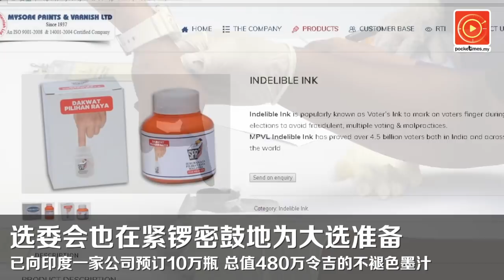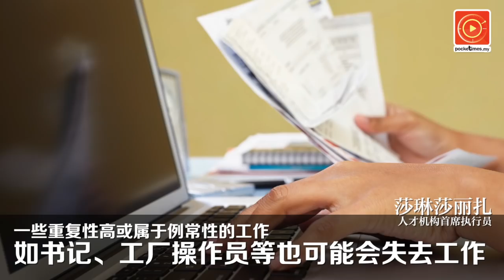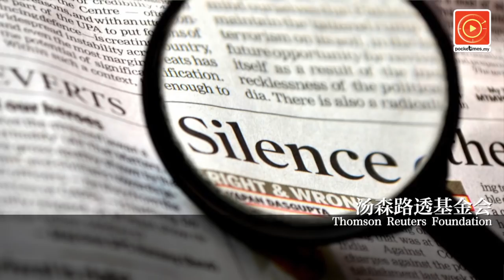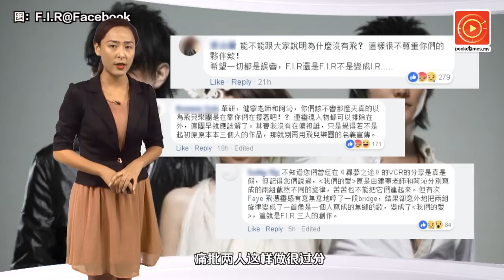调查：国内逾半现有职业10年内消失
你的饭碗再过几年还能保得住？根据国库控股研究中心的一项研究，国内逾半现有的职业将在未来的10年内消失，得以幸免的只有3种性质的工作，其中包括.